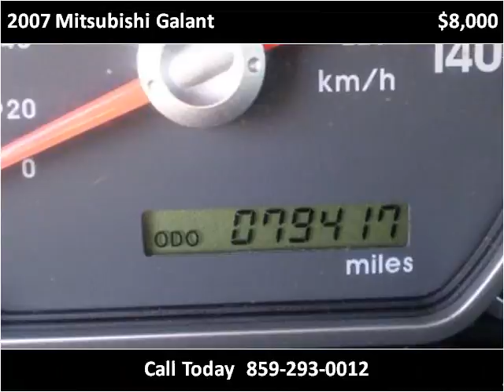2007 Mitsubishi Galant Used Cars Lexington KY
This 2007 Mitsubishi Galant is available from Big Blue Autos.